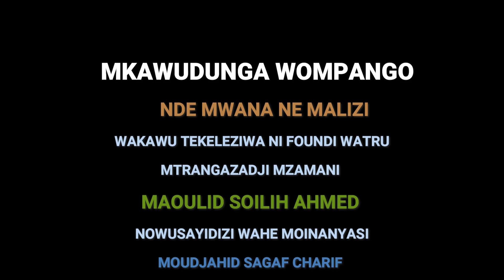NDE MWANA NE MALEZI EPISODE 8